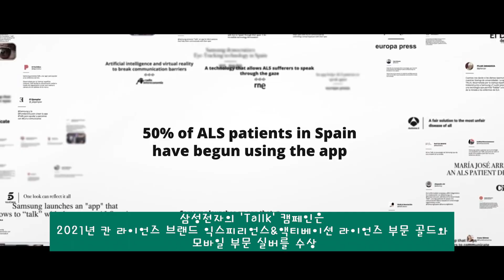총을 겨누고 다 털려도, 난 치킨을 마저 먹어야겠어 [해외이슈 여기이슈]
1) 행복하면 장수 한디
행복하게 살면 오래 산다 라는 말이 있죠. 그 이야기를 사실로 만든 한 할아버지가 화제입니다.
기네스북 월드 레코드는 1908년 8월 8일에 태어나 푸에르토리코에서 사탕수수를 일구며, 올해 112세를 넘긴 에밀리오 플로레스 마르케스 할아버지를 생존해 있는 최고령 남성으로 인증 했는데요.
5명의 손주 뿐 아니라, 5명의 증손주를 두고 있는 할아버지는 모든 사람들에게 풍성한 사랑을 가지고 화를 내지 말고 사는 것이 자신의 장수 비결이라고 말했습니다.
이에 누리꾼들은 ‘모든 산전수전 다 겪은 분은 역시 다릅니다’. ‘할아버지 건강하게 오래오래 더 사시길 기도합니다’ 등의 반응을 보였습니다.

2) 목숨이 위험한 상황에도.. 치킨 먹방을 포기 하지 않는 남성

목숨이 위험한 상황에도 치킨 먹방을 포기 하지 않는 한 남성의 영상이 화제입니다.
지난달 멕시코 북부 누에보레온주의 한 식당의 CCTV에는 총을 든 강도가 난입해 손님들을 향해 총을 겨누고 물건을 뺏는 모습이 잡혔는 데요.
모든 사람들이 놀라 달아나는 가운데, 한 남성이 유유히 치킨을 뜯는 모습이 포착되었습니다.
남성은 강도가 자신의 목걸이를 가져가는데도 아랑곳하지 않고 오른손으로 치킨 날개를 뜯으며 왼손으로 자신의 휴대전화를 강도에게 건네주는 여유까지 보였는데요.
이를 본 누리꾼들은 ‘저건 분명히 마지막 치킨 날개 조각 이었을 것이다’. ‘정말 강심장이다’ 등의 반응을 보였습니다.

3) 삼성전자 브라질 법인. 세계 최고 권위 광고제 ‘칸 라이언즈’ 은상 수상

사이버상에서 특정인을 집단적으로 따돌리거나 집요하게 괴롭히는 행위를 사이버 불링 이라고 하는데요.
삼성전자 브라질법인이 사이버 불링 문제 해결을 위해 진행한 캠페인이 세계 최고 권위 광고제인 ‘칸 라이언즈’에서 은상을 수상해 화제입니다.
삼성전자 브라질 법인은 전 세계 3억 5천여만명이 즐기고 있는 인기 게임 ‘포트나이트’에서 / 사이버 괴롭힘을 하지말자는 의미로 만들어진 안티 불링 스킨을 플레이어들끼리 기부할 수 있게 만들어 큰 호응을 얻었는데요.
이 캠페인을 통해 세계 90여개국 2만 9천여개의 작품이 30개 부문에서 경쟁을 펼치는 ‘칸 라이언즈’에서 수상하는 뜻 깊은 결과를 만들어 냈습니다.